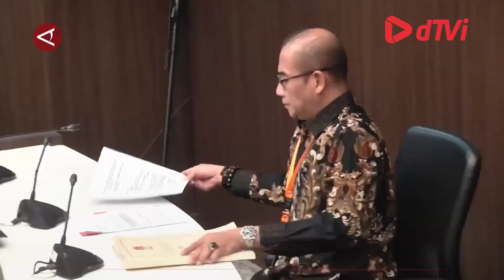Presiden Jokowi belum terima Keppres Pemberhentian Hasyim Asyari